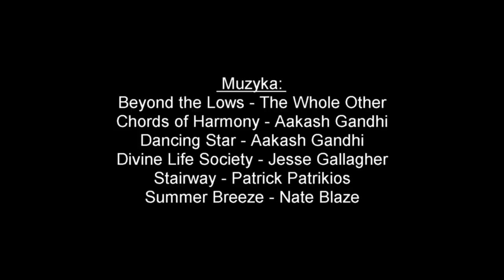Calineczka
Z okazji Międzynarodowego Dnia Teatru zapraszamy Was do obejrzenia japońskiego teatru obrazkowego kamishibai.

Tym razem nasza Mediateka przygotowała bajkę pod tytułem „Calineczka”. Zapraszamy do zaczarowanego świata baśni Hansa Christiana Andersena.